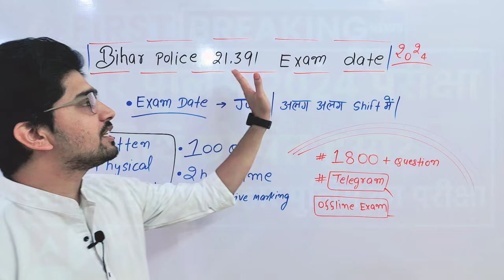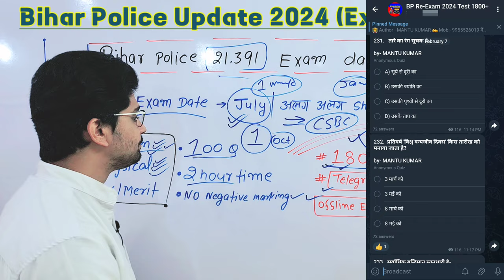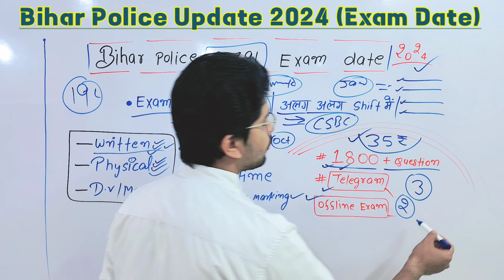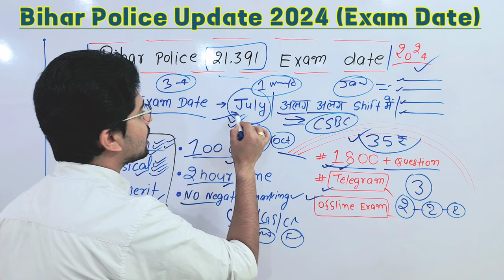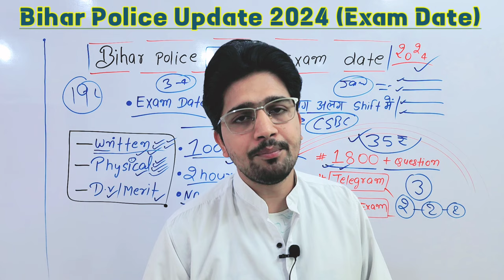Exam Date Bihar Police 21391 | 2024 update | Kab hoga Exam/physical/Result | Bihar Police Constable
👆(Click On Link To Join (1800+ Gk-Gs Questions )Telegram Channel 35₹Class)👆
any Doubt Call On 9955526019/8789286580